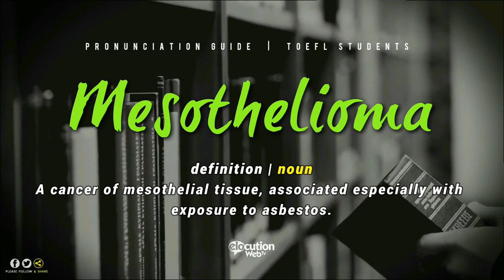How To Pronounce Mesothelioma | Definition and Pronunciation (Human Voice)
How To Pronounce / How To Say Mesothelioma
What Is The Meaning / Definition of Mesothelioma

Vocabulary Builder